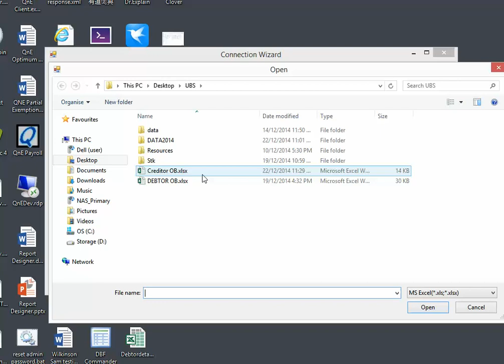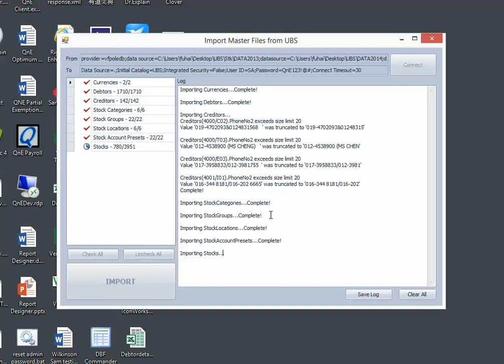19. Import data from UBS 9 and 9.4 to QNE Optimum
QNE Optimum allows you to import the master file and opening balance of Debtors, Creditors and Stocks from UBS 9.0 and 9.4